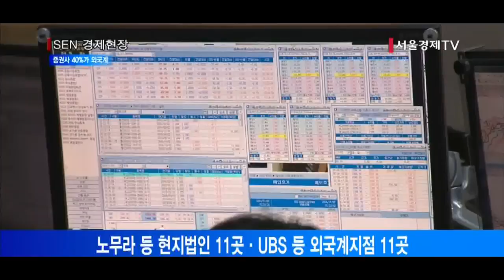[서울경제TV] 증권사 10곳 중 4곳은 외국계...폐업·M&A 여파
국내 증권사 줄고 외국계 국내 진출 늘어
증권사 55곳 중 외국계 22곳으로 40% 차지
노무라 등 현지법인 11곳·UBS 등 외국계지점 11곳
6월말 중국 초상증권·9월 미즈호증권 국내 진출

국내에서 영업 중인 증권사 중 외국계 비중이 40%에 달하는 것으로 나타났습니다.
국내 증권사는 폐업이나 인수합병으로 줄어든 반면 외국계 증권사의 국내 진출은 점차 늘어난 결과입니다.
금융감독원에 따르면 9월 말 현재 증권사 55곳 가운데 외국계는 22곳으로 40%에 달했습니다. 노무라금융투자, 맥쿼리증권 등 외국계 현지법인이 11곳이고 UBS증권 서울지점, 골드만삭스증권 서울지점 등 외국계 지점이 11곳입니다.
올해 6월 말에는 중국 본토 증권사 중 처음으로 초상증권이 현지법인 형태로 국내에 진출했고 9월에는 일본계 미즈호증권이 서울지점을 내고 영업을 시작했습니다.